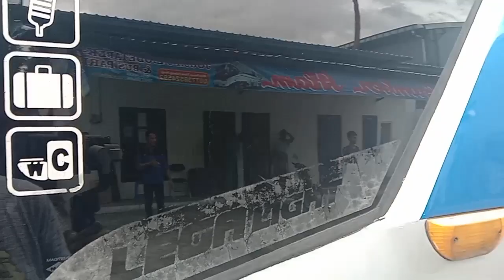Pesan Driver bus Sumber Alam 10 Ov pooll Jogja menuju Jakarta